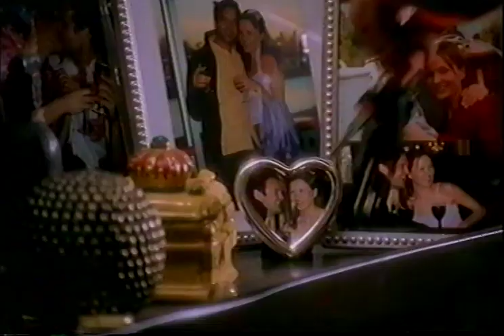DVD VIDEO RECORDER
My favourite campaign I made... Andy re-brands to Cif in the Netherlands, circa 2002. In this short reel, from 56' - 3:10'